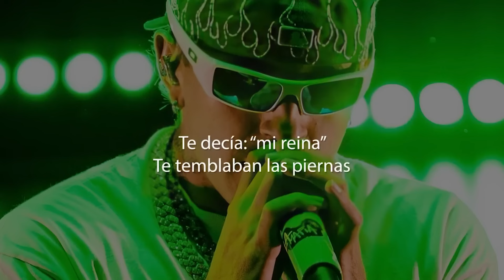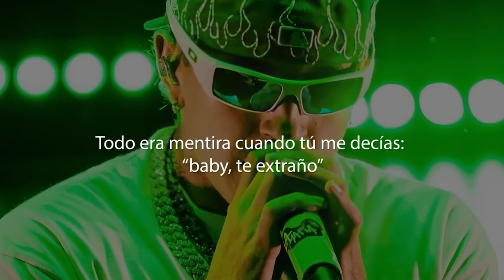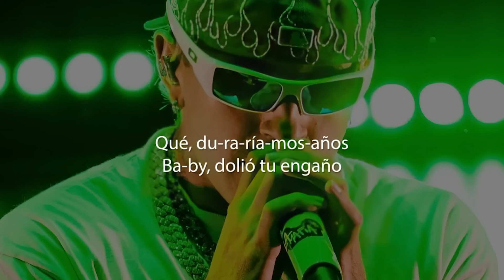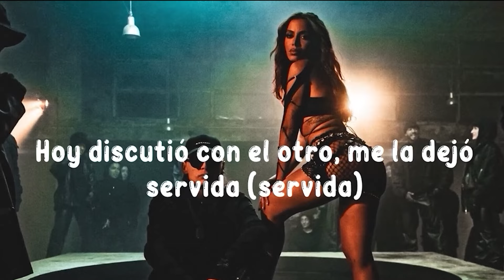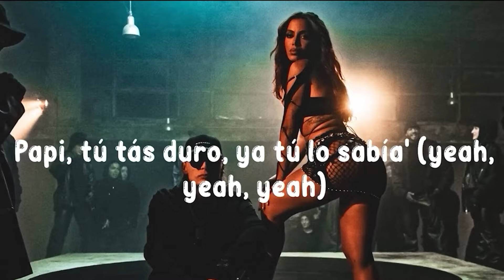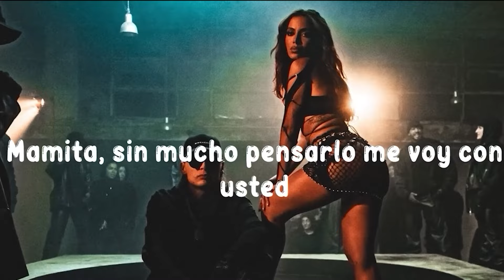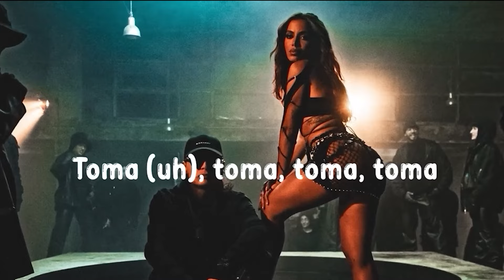Feid, ATL Jacob - Luna (Letra/Lyrics)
Feid, ATL Jacob - Luna  (Corridos 2024)🎵

☑️Luna Letra

Ye-eh, eh-eh-eh
Ye-eh, eh-eh-eh
Ye-eh
(ATL Jacob) (ATL Jacob)
Te busco y no sé dónde estás
Estoy buscando respuestas
Te decía: ""mi reina""
Te temblaban las piernas
Contigo las noches no, no eran pa dormir
A veces lo ignoro
Fumo y bebo solo
Siempre pensé que no te debiste ir
Cambiaste plata por oro
Eras mi tesoro
No supe qué día te olvidaste de mí
Y-y de mí
Y-y, yo de ti
No supe que día te olvidaste de mí
Y-y, de mí
Y-y, de mí
Y-y, de mí
Y-y, de mí
Yeh-yeh
A veces te extraño, ma'
Te quiero perdonar
Pero me tiraste pa la lona
Me dejaste en cero toda la estamina
No me llames cuando te sientas sola
Bebé, yo sé que también extrañas los carros
Hacer el amor cuando estábamos farros, yeh
Todo era mentira cuando tú me decías: ""baby, te extraño""
Qué, du-ra-ría-mos-años
Ba-by, dolió tu engaño
Ojalá que se acabe este tema
Y por fin yo me olvidé de ti
Estoy buscando respuestas
Y-y, de mí
Y-y, de mí
Y-y, de mí
Y-y, de mí
Y-y, de mí
Yeh-eh, ah-ah-ah